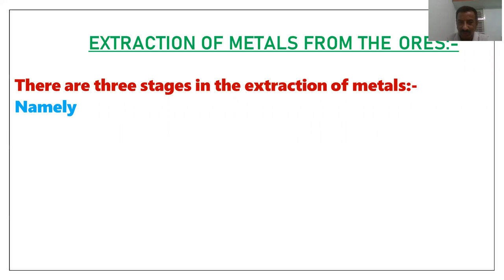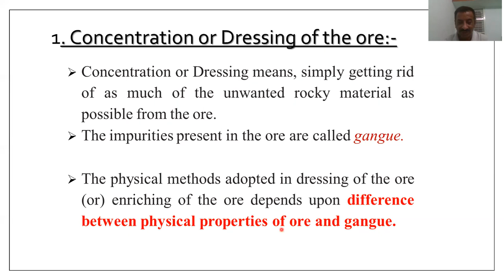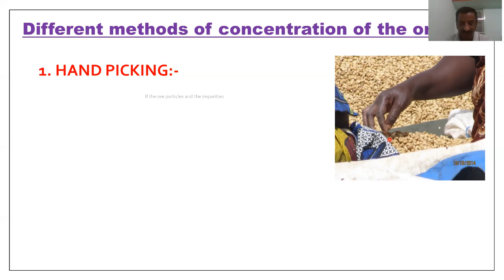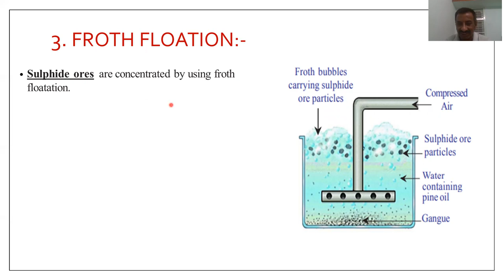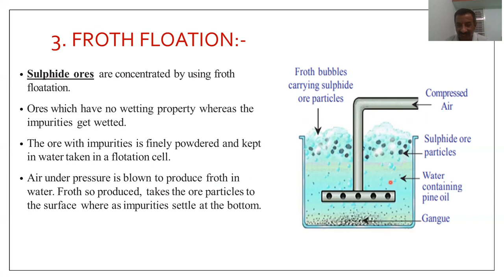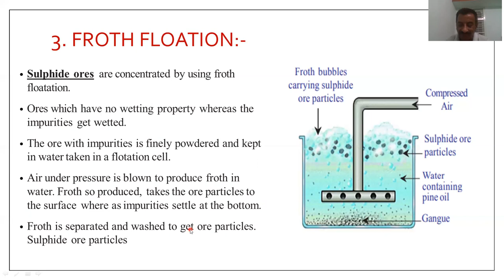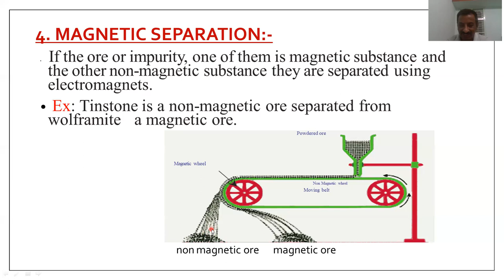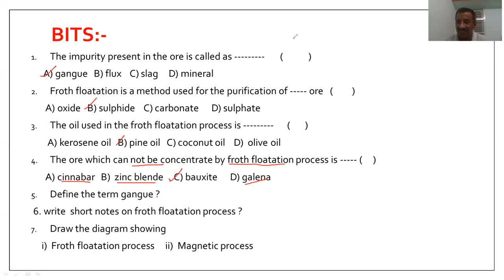PRINCIPLES OF METALLURGY PART-3 @CLASS-10 AP &TS TET DSC POLYCET RGUKT NCERT CBSE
THIS VIDEO COVERS THE FOLLOWING TOPICS IN THE CHAPTER PRINCIPLES OF METALLURGY
1. METHODS OF CONCENTRATION OF THE ORES